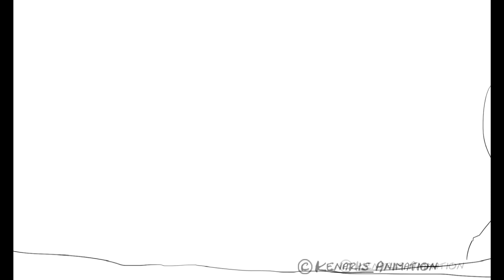kenaris animation compilation 2019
sudah banyak sekali animasi yang kami buat dalam rentang perjalanan kenaris animation berkarir di industri animasi, berikut kami sajikan cuplikan beberapa animasi yang pernah kami buat sampai tahun 2019